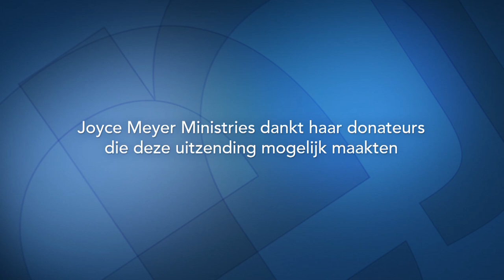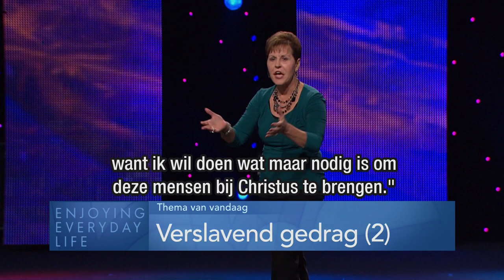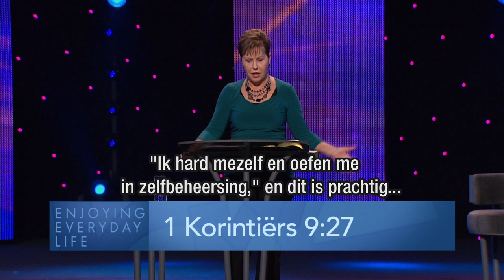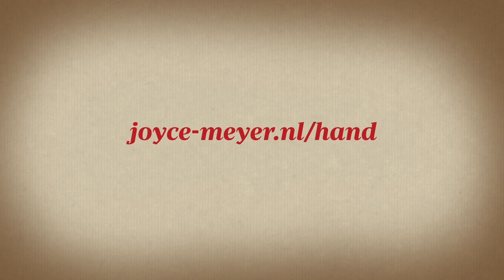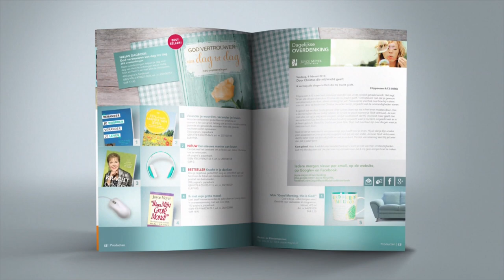Verslavend gedrag (2) – Joyce Meyer – Emotionele pijn genezen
Wij zijn waardevol omdat Christus voor ons gestorven is. Wij zijn geliefd, omdat God ons liefheeft. Door Gods liefde kun je een goed gevoel van eigenwaarde hebben en hoef je van niemand afhankelijk te zijn.